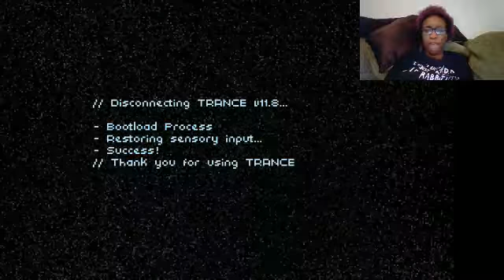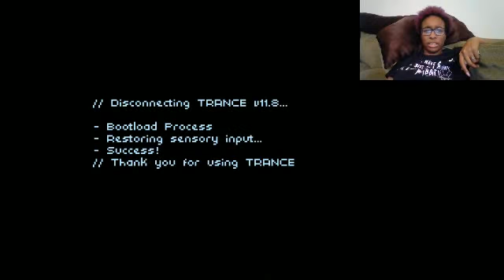Grumpyskunk Plays | Technobabylon | Pt. 1 | THE TRANCE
In which Grumpyskunk mumbles her way through a point and click game.